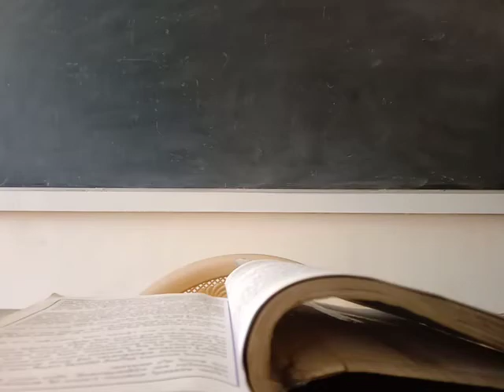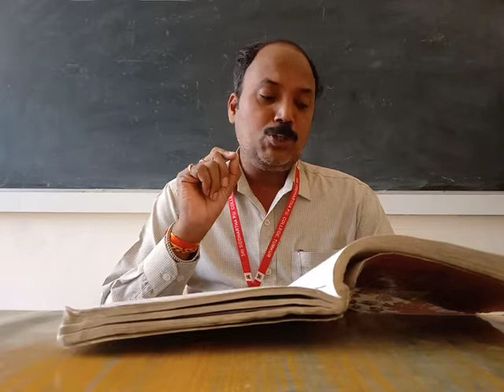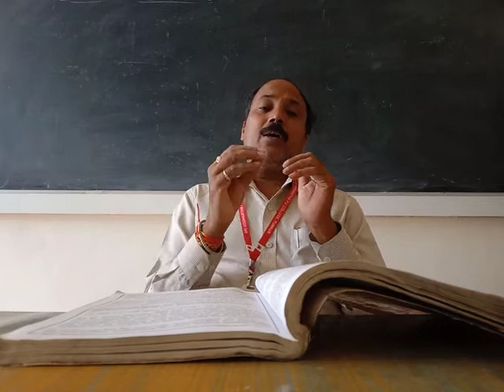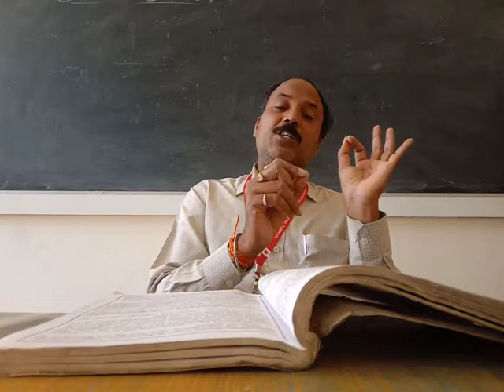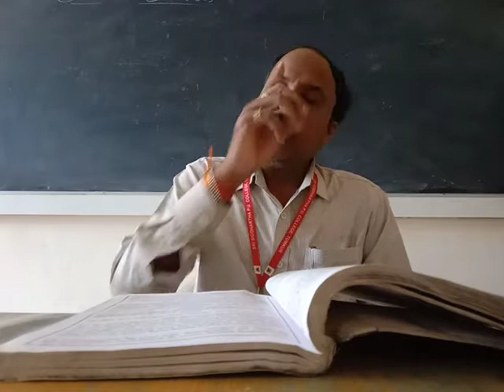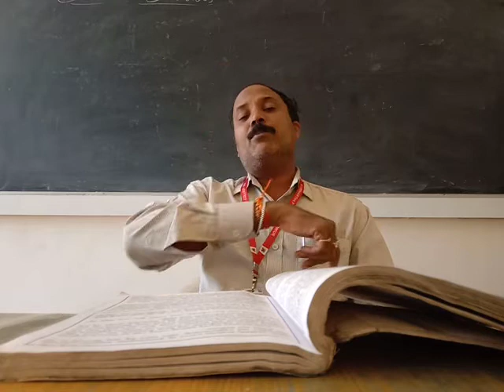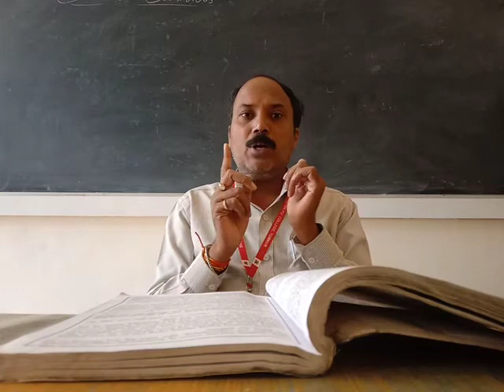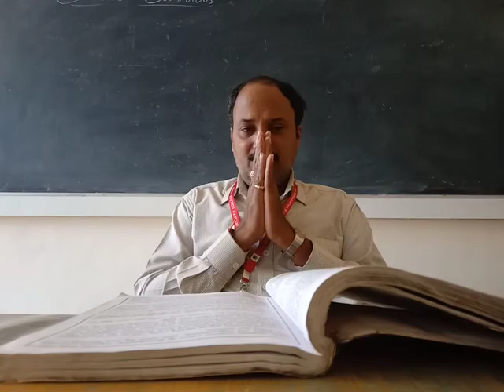ಕನ್ನಡ ತರಗತಿಗಳು-೩೨.ಮುಟ್ಟಿಸಿಕೊಂಡವನು.ಲೇಖಕರು-ಪಿ.ಲಂಕೇಶ್. ವಿಶ್ಲೇಷಣೆ-ಸೋ.ಬ.ಜಗದೀಶ